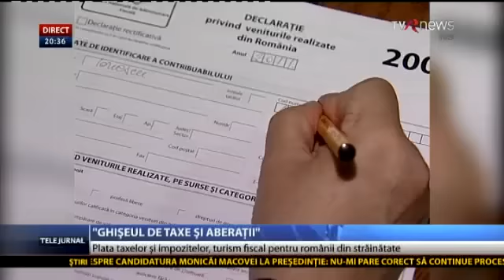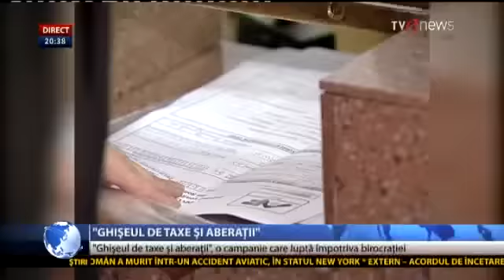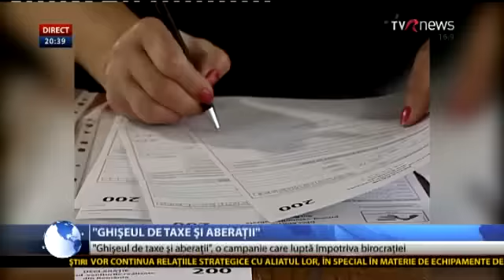Ghişeul de taxe şi aberaţii: Românii din străinătate fac turism fiscal pentru a-şi plăti impozitele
Plata taxelor şi a impozitelor s-a transformat în turism fiscal pentru românii din străinătate. Cei care au proprietăţi închiriate în ţară sunt nevoiţi să zboare mii de kilometri şi să scoată din buzunare sute de euro pe bilete numai pentru a ajunge în faţa ghişeului. Odată ce trec pragul Fiscului dau, însă, de alte probleme. Una dintre ele: plata se poate face numai cu banii în mână, cardul rămâne un lux pentru Fisc.

Spune-ne despre cazul tău, iar Ştirile TVR îl vor face cunoscut tuturor!  Adaugă acum mesajul tău pe site-ul de ştiri al Televiziunii Române